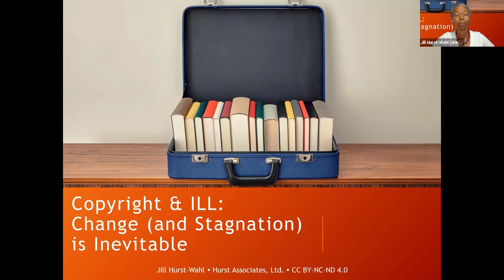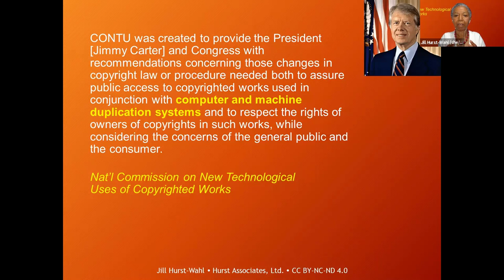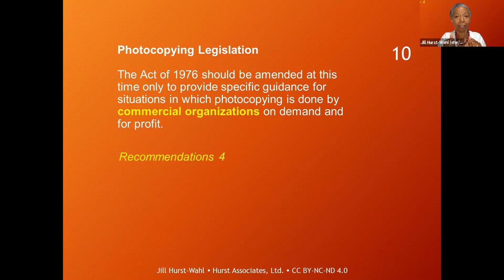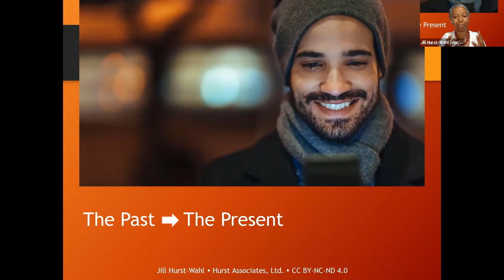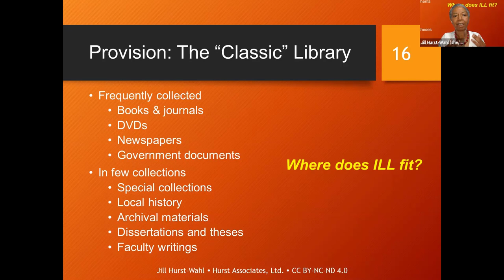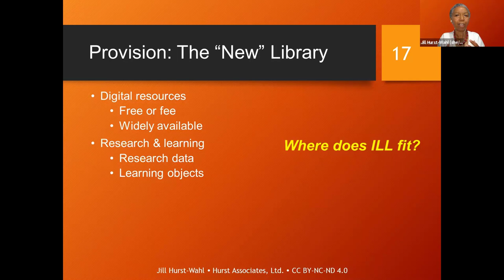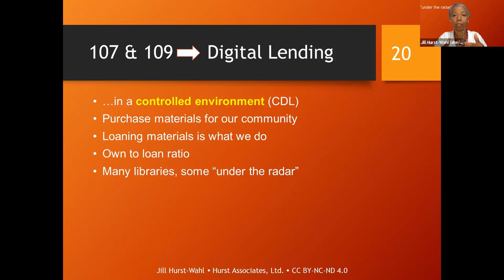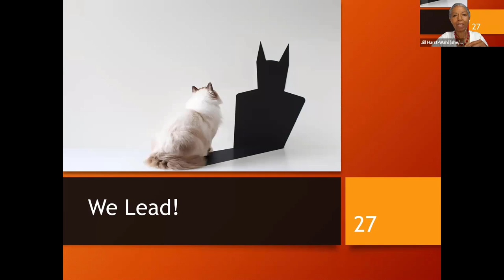Keynote: Copyright & ILL: Change is Inevitable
Keynote: Copyright & ILL: Change is Inevitable / Jill Hurst-Wahl.